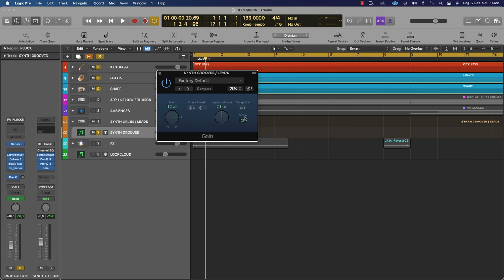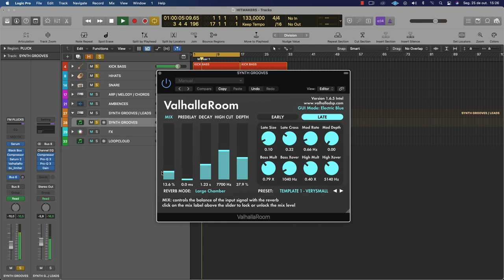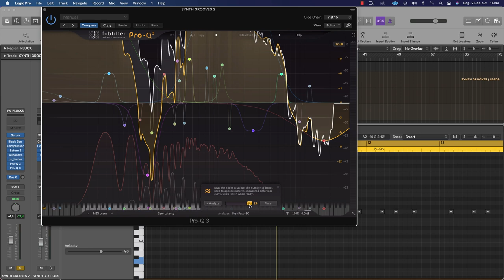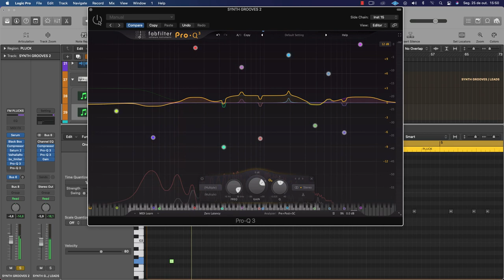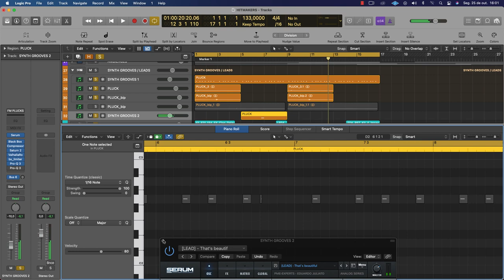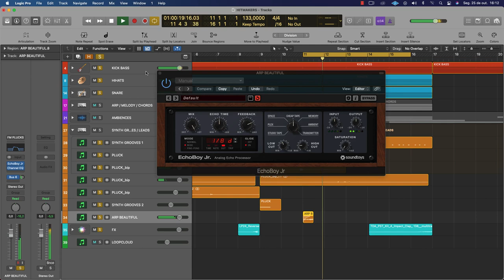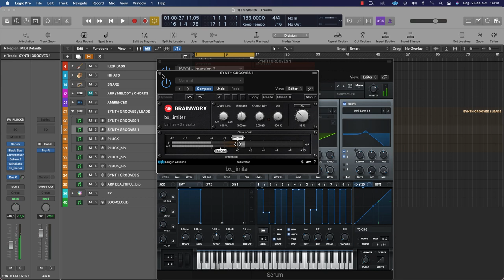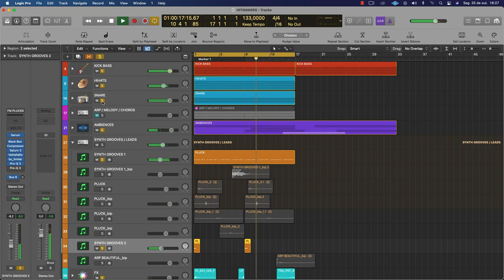BACKSTAGE: Conversas de Synths [LOGIC]